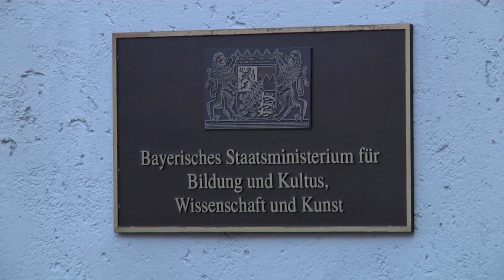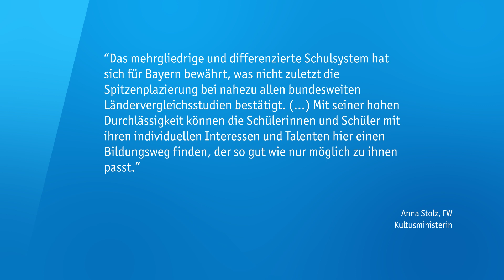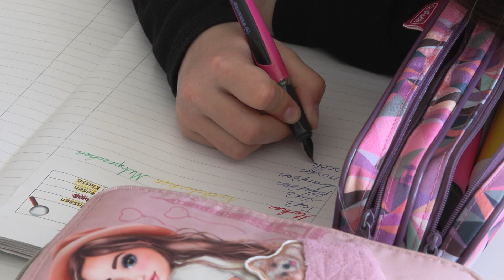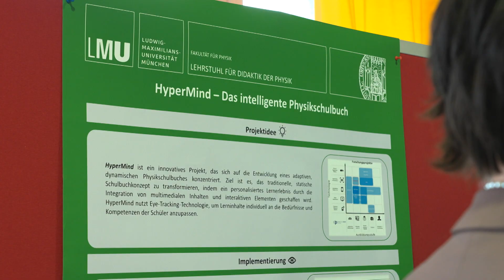100 Tage Kultusministerin Anna Stolz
Seit dem 1. April ist Gendern in Schulen, Hochschulen und Behörden in Bayern verboten. Wer das in Bayern als Lehrkraft nicht einhält, kann beim Kultusministerium angeschwärzt werden. Ist das wirklich zeitgemäß?

Und noch ein Fakt muss sich der Frage stellen, ob das denn immer noch zeitgemäß ist? Die Dreiteilung: Gymnasium, Realschule und Mittelschule. Jetzt nach Ostern fällt nämlich für alle Viertklässler die Übertrittsentscheidung: Drei Noten entscheiden über die Zukunft. Und das baut in den Klassen und Familien enormen Druck auf. Aber auch die neue Kultusministerin in Bayern, Anna Stolz, hält daran fest.